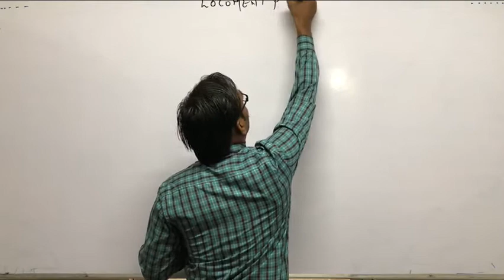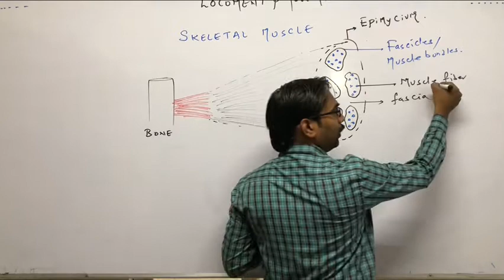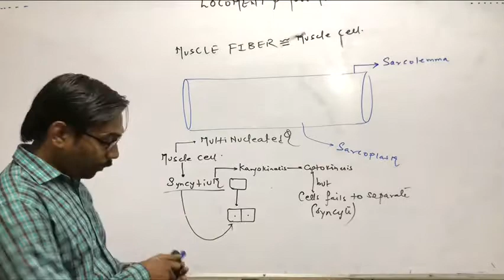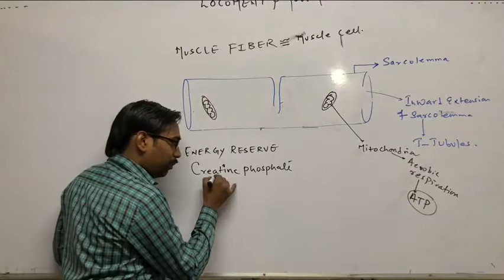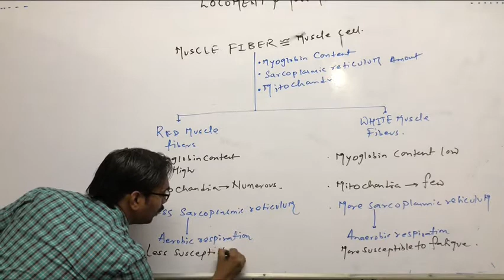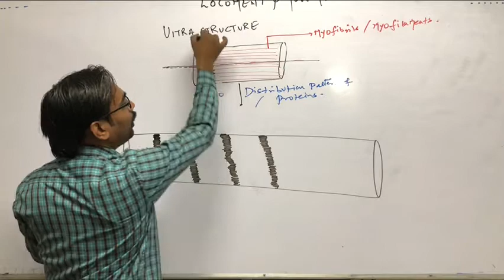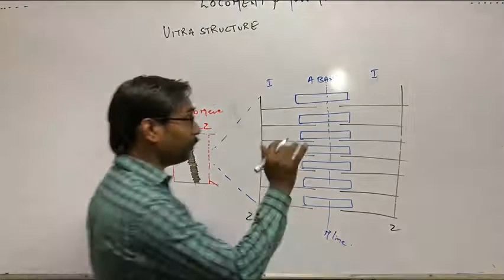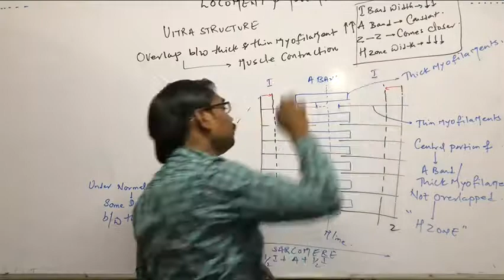Locomotion and Movement for NEET/Class11CBSE/Biology/(By Dr. R.K. Iyer Sir)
How the skeletal muscles are organised and how they work??